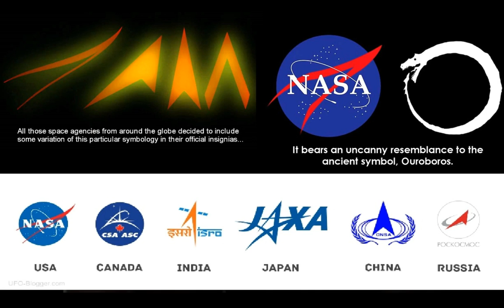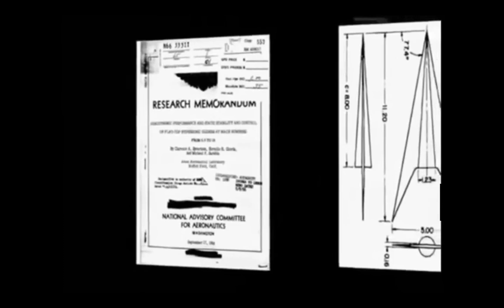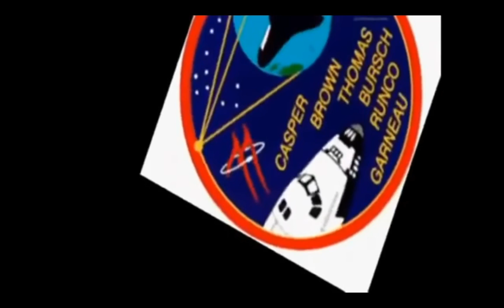The Occult of NASA Exposed...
Since YouTube felt it was necessary to remove the sound from this video on my other channel that I uploaded a few months ago, I felt it was necessary to re-post the video with sound and see if they did it again.

NASA began with Nazi's and Free Masons... what "good" could possibly come of that?? :) Open your eyes friends, NASA is here to usher in the Great Deception. If you think this is all just crazy, and there's no truth to it, might I suggest re-reading Genesis 1, and trying to make what we are told by NASA fit God's word. You will be twisting bible verses to maintain your view of reality as you know it. We are called to see through the deception of the enemy and trust God. They will be telling us about "aliens" soon... will you believe them?

I believe that Jesus is the truth, and the Bible is the truth, and we have to take what it says to heart and let the word of God be the standard that we test the wisdom of this world.

The fact of the matter is NASA just banned using the name of Jesus. So I'm not even sure why a Christian would choose to trust them... WWJD? A lot of things have been proven fake especially lately, they are liars. They are a free masonic organization whose sole purpose is to deceive the masses into believing in an infinite ever expanding universe where anything is possible. i.e. Big bang, evolution, alien seeding, alien abduction (soon to come with the rapture). It is the base deception on which all of Satan's other deceptions stem. You remove it, the rest crumble. The TRUTH shall set you FREE.